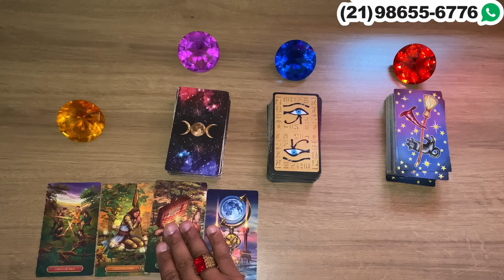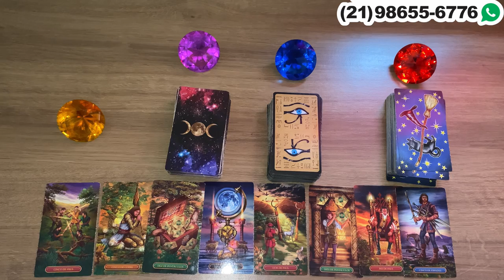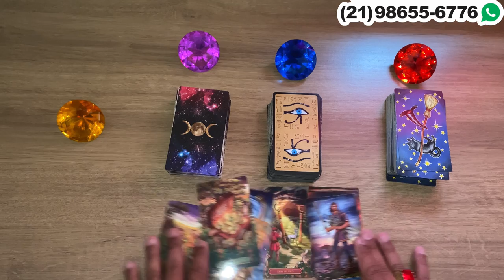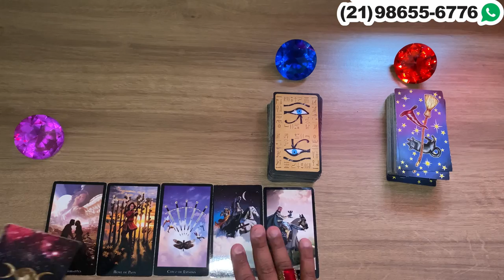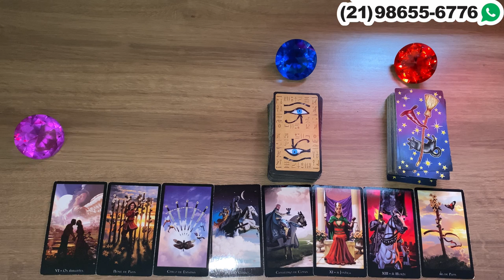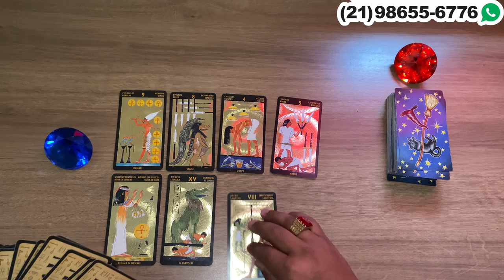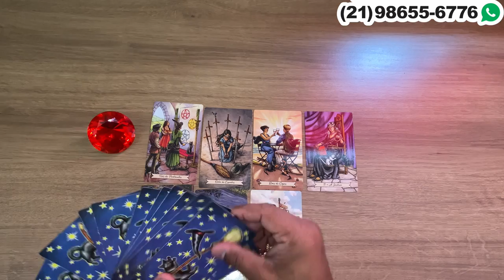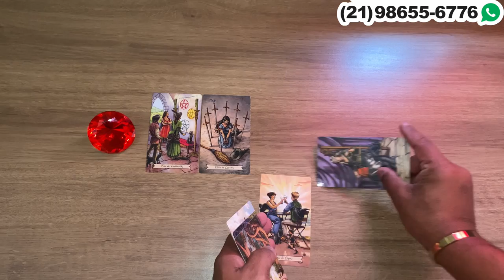Descubra Suas Respostas Com o Tarot Responde 🔮 | Leituras de tarot Diárias e Interativas